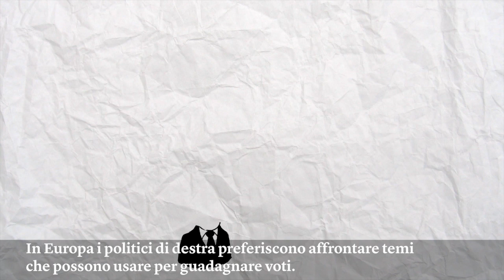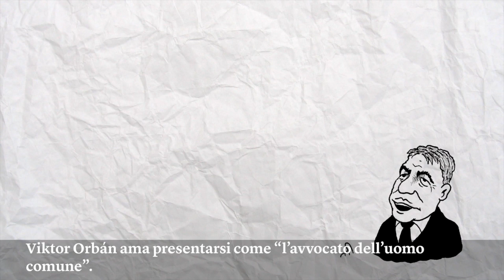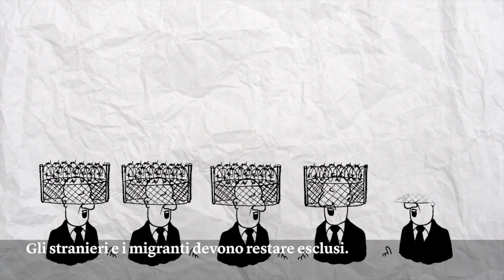I sovranisti europei non sono d’accordo sulle politiche sociali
Tra i populisti di destra c’è chi aspira a un modello neoliberista e chi invece a una politica sociale nazionalista che escluda stranieri e migranti. Il quarto di una serie di video sui nazionalisti europei.